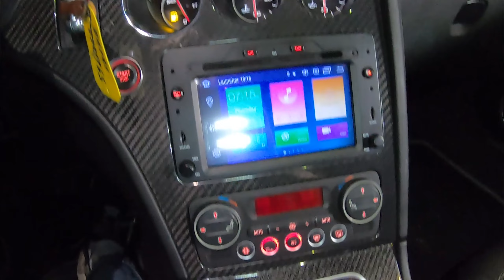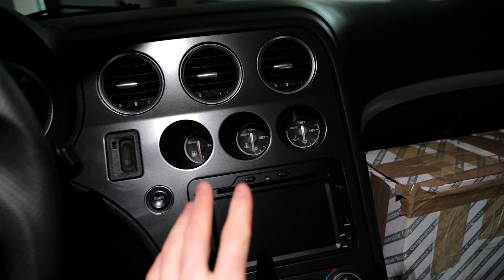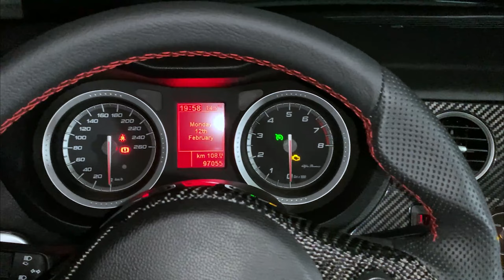Alfa Romeo Brera FULL CARBON FIBRE interior kit installation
TELJES KARBON BELSŐ beszerelése Bellába.

FULL CARBON FIBRE interior kit installation to my Alfa Romeo Brera called 'Bella'

VLOG 65